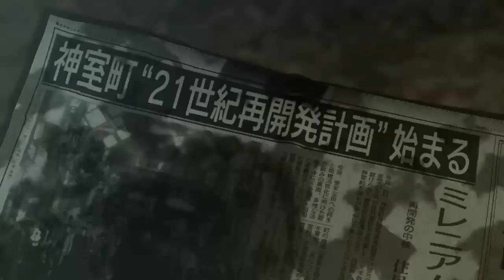Yakuza marathon (Zero to Hiro) part 2